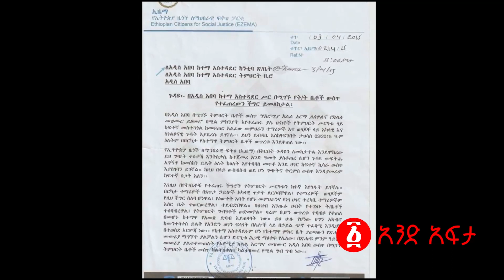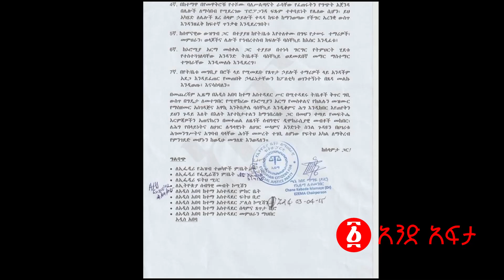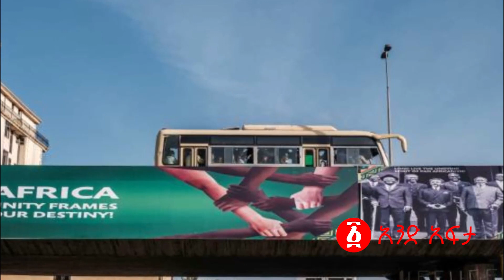ተወሰነ “ባንዲራና መዝሙር ይቁም” | ሃይሌ አፈነዳው "የሞት አደጋ አላጋጠመኝም" | “በቃኝ” ህወሃት ስምምነቱን አፈር አበላ!